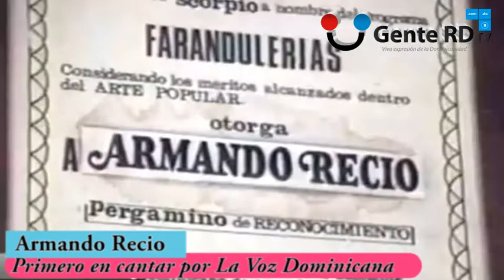Armando Recio: el tenor que en el año 1952 fue el primero en cantar en La Voz Dominicana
Armando Recio: el tenor que en el año 1952 fue el primero en cantar en La Voz Dominicana y en el 2020 quiere volver a cantar en el Teatro Nacional

GenteRD TV